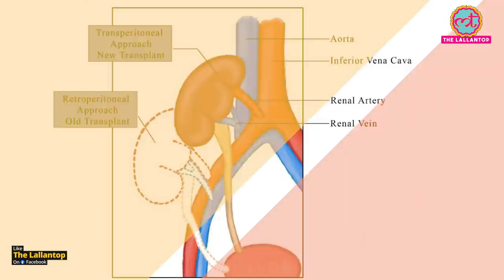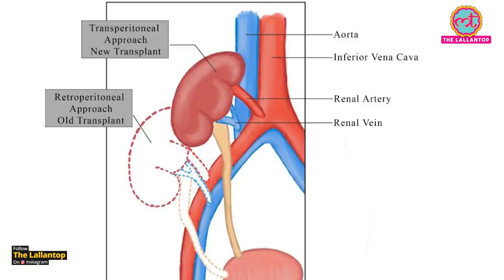Chennai में तीन transplants के बाद, आदमी के शरीर में मिलीं 5 kidneys | Madras Medical Mission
Without World's Costliest SMA Drug (Rs 16 Crore), My Son Will Not Survive.

man suffering from severe hypertension underwent a third renal transplant at the Madras Medical Mission and has now ended up with five kidneys inside his body. Dr S Saravanan took on the task of the third kidney transplant attempt after the patient had already undergone two failed transplant procedures. Both the surgeries had failed due to hypertension. The team also had to be careful as the patient had recently undergone triple bypass surgery after being diagnosed with coronary artery disease.